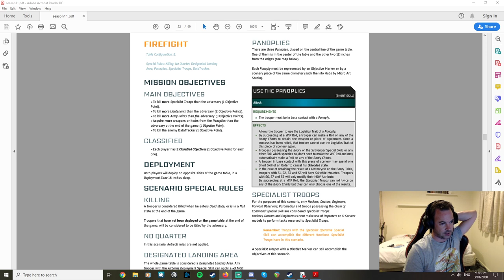[infiNity TTS] YuJing vs TAK - Firefight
Lei Gong takes to the field against a tough group of Kazaks. Get involved in infinity TTS on my discord